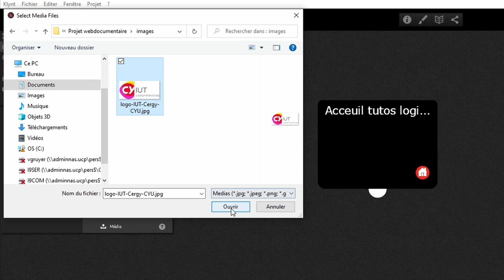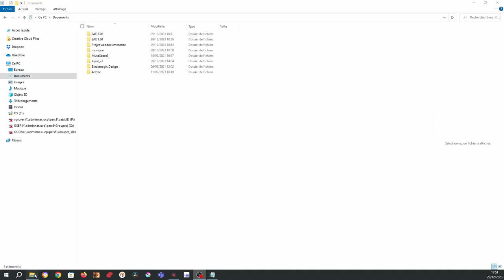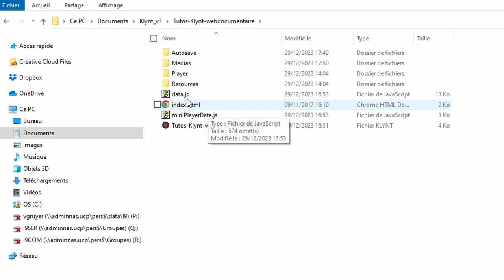Tuto Importer media photo logicel Klynt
Tuto importation d'un média image (gif, jpeg ou png) dans le logiciel web documentaire Klynt

00:00    Tuto importer des médias image / photo dans le logiciel Klynt
00:10     Menu "Importer média" / photos dans Klynt
00:20    Chercher le média à importer dans le projet web documentaire Klynt
00:30    Sélectionner le média à importer dans le projet web documentaire Klynt
00:34    Mots clés des fichiers pour augmenter le SEO du projet Klynt
00:52    Affichage dans Klynt du média dans le menu
01:03    Les formats d'import image / photo dans Klynt : jpg, gif et png
01:23    Vérification de la présence du média dans le projet Klynt
01:45    Le dossier "Medias" dans le projet Klynt
02:08    Médias utilisés et mise en ligne du site web documentaire avec Klynt